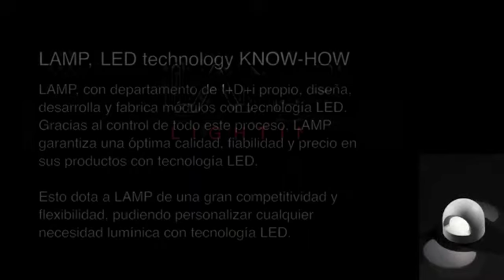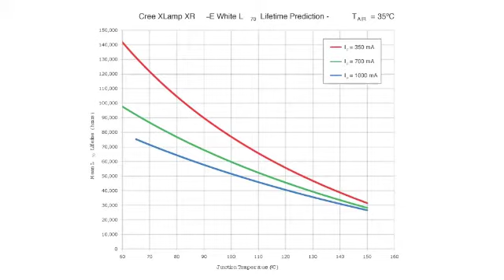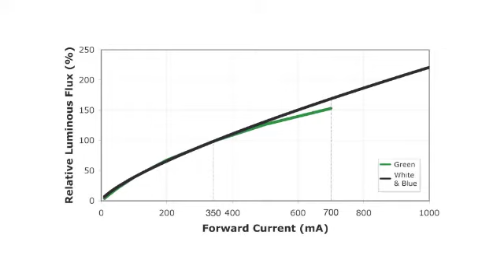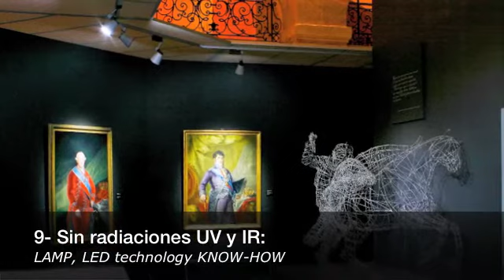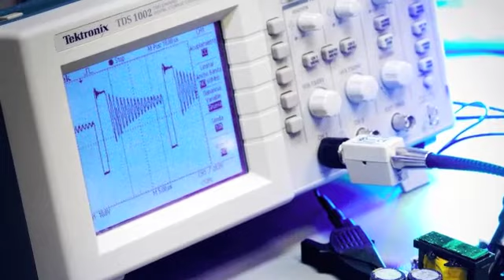LED technology KNOW-HOW (sp)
LAMP, con departamento de I+D+i propio, diseña, desarrolla y fabrica módulos con tecnología LED. Gracias al control de todo este proceso, LAMP garantiza una óptima calidad, fiabilidad y precio en sus productos con tecnología LED.
Esto dota a LAMP de una gran competitividad y flexibilidad, pudiendo personalizar cualquier necesidad lumínica con tecnología LED.